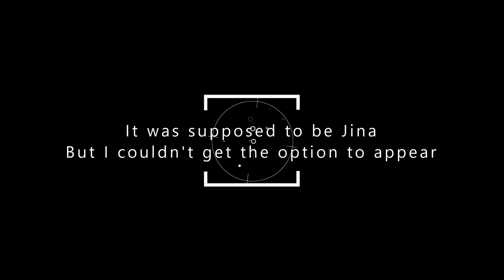Palia! [Part 68] How did Delaila loose the Jam Contest? What goes around, Delaila Lvl 4 Friendship!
Somehow Delaila lost the jam contest and her self-soothing mechanism is to mass bake desserts. Badruu has come up with a solution and I need to get a bunch of people onboard to help!

Hi, YT community!

I’m new to this content creation hobby, so be patient and kind to me. I am grateful for your feedback.

Palia is in closed beta till August 10th, after which I believe it will be in open beta?

I want to add that the game I’m most looking forward to playing this year is [Sea of Stars], [Palia] is a close runner up
But for now, my current favorite game I’ve played so far is [Figment 2]

Once I reach 500 subscribers I’ll be able to start taking donations to purchase and complete more games on my roster, but for now, I wish to prioritize certain games for maximal enjoyment of everyone. I hope you will join me on this journey!